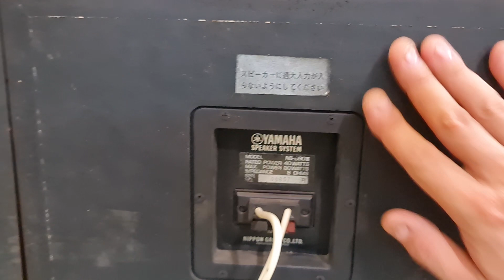Yamaha ns-690iii bát 30cm hạng nặng trầm uy lực mềm sâu thẳm . Toàn audio 0966866552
Yamaha ns-690iii bát 30cm thùng gỗ lạng /55kg ae đăng ký tham khảo tại . Toàn audio ND 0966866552